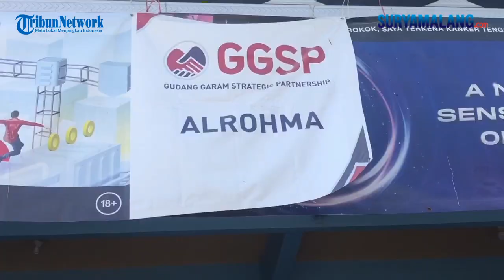Pengakuan Pemilik Toko di Petisbenem Duduksampeyan Gresik Ambil Gula 15 Kg Uang Kulakan Raib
VP : Akhmad Yusuf / Rep : Willy Abraham

SURYAMALANG.COM - GRESIK

Erni istri kepala desa Petisbenem Gresik yang juga pemilik toko Ar Rohmah, menceritakan kronologi kasus pencurian yang dilakukan emak-emak. Uang belasan juta untuk kulakan toko amblas dibawa pelaku.

Pelakunya adalah seorang perempuan. Memakai pakaian serba panjang. Berkerudung. Masih mengenakan helm. Beraksi seorang diri.

Erni mengatakan, awalnya ditanya jual minuman teh botolan, dijawab tidak punya. Kemudian pelaku berpura-pura menelepon, dan menanyakan harga gula berapa per kilogramnya.

"Dia bilang wes gini aja, kasih 15 kilogram, saya siapkan. Kemudian minta ditambah telur 5 kilogram, saya tatakan. Dia masuk lewat sini, dompet langsung diambil, gula telur yang sudah disiapkan ditinggal," ujarnya, Jumat (13/10/2023).

Kurang lebih hampir 20 juta uang yang dibawa kabur oleh pelaku. Erni baru tersadar ketika sedang kulakan rokok melalui online.

Kemudian saat mau membayar ternyata dompetnya sudah ludes.

"Uang buat kulakan beli gula, rokok, beras,
Tidak jadi kulakan uangnya ludes.  Berarti nipu saya bayar rokok dompet hilang," katanya lagi.

Kanit Resmob Satreskrim Polres Gresik, Ipda Andhika Komang mengatakan, sudah mendatangi lokasi kejadian. Warung Ar Rohmah di Petisbenem. Melakukan penyelidikan lebih mendalam dengan melihat rekaman CCTV.

"Kami dari pihak kepolisian mendalami kasus tersebut datang ke TKP melihat CCTV lebih mendalam. Pelaku terekam CCTV meski tidak terlihat jelas wajah pelaku," ujarnya.

Diduga pelaku pencurian ini pernah datang ke toko. Sempat melihat atau 'menggambar lokasi' hingga pada akhirnya berujung pada pencurian.